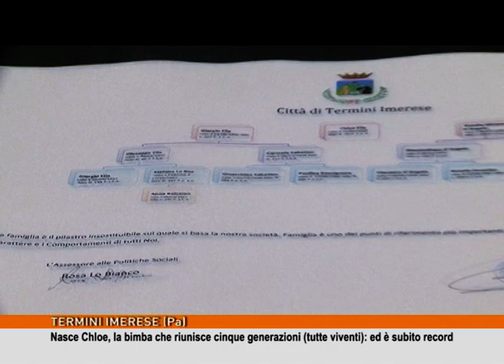Nasce Chloe, la bimba che riunisce cinque generazioni: ed è subito record [TgMed 07/02/2019]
Nascita record a Termini Imerese dove la piccola Chloe di pochi giorni entra nel guinnes per aver riunito cinque generazioni viventi. I genitori Miriam e Giorgio Elia hanno 24 e 23 anni, la trisavola al loro fianco ne ha 78. Al Comune, una festa per celebrare il nuovo arrivo: invitati trisavoli, bisnonni, nonni e genitori.